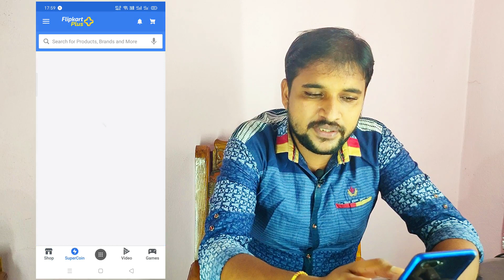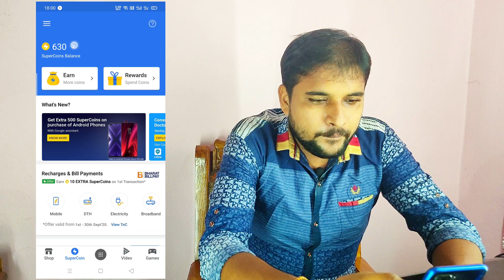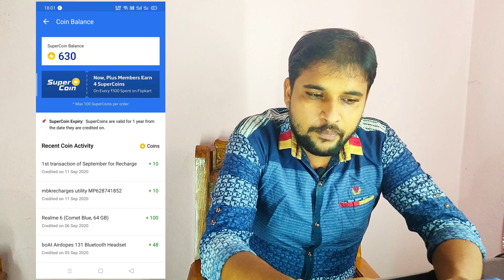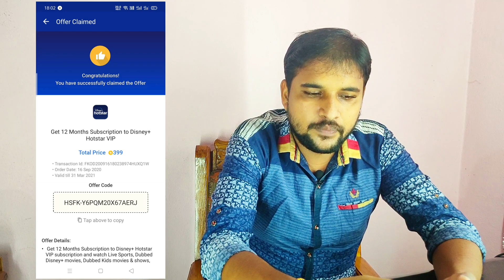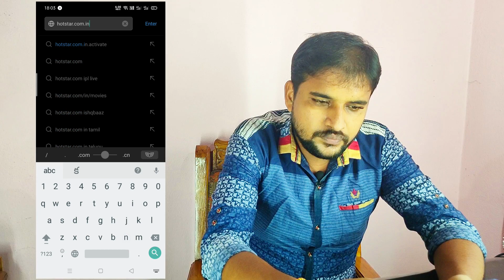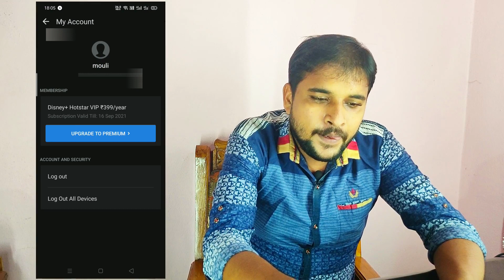How to get Disney+Hotstar VIP subscription in free | In Telugu | By M K Tech In Telugu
Best Deals On Amazon And Flipkart
Fallow this Telegram channel

Get One Month extra using this link

Oneplus 8 6+128

Oneplus 8 12+128
Oneplus 8 6+128